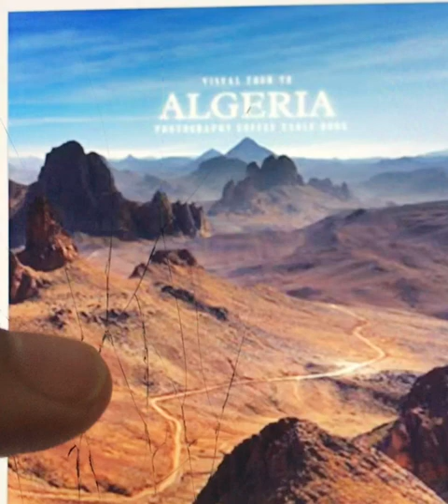Visual Tour to Algeria Photography Coffee Table Book: For People Of All Ages Who Love Tourism